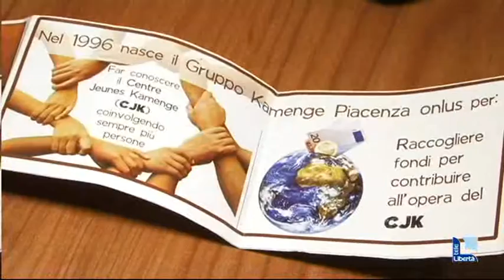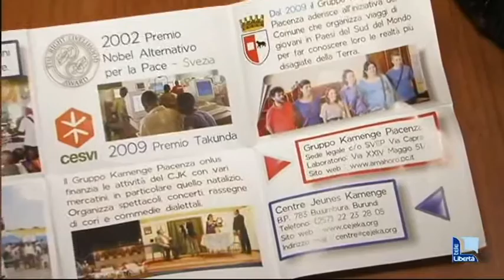Gruppo Kamenge: "Piacenza aiuti il Burundi devastato dall'alluvione"